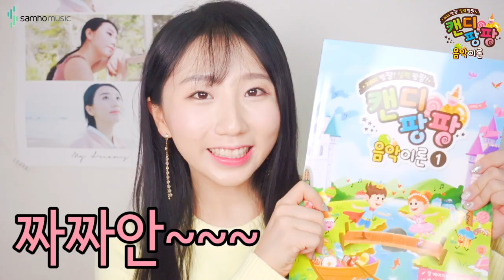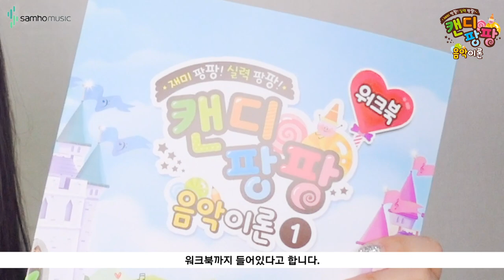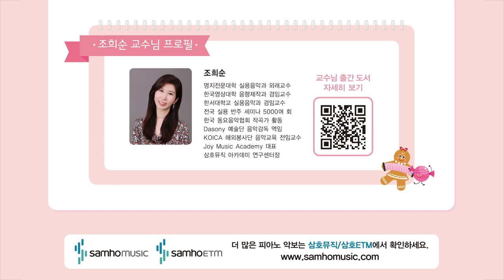조희순선생님의 캔디팡팡 음악이론 쉽게 알아볼까요? [혜성]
저자 : 조희순

저서